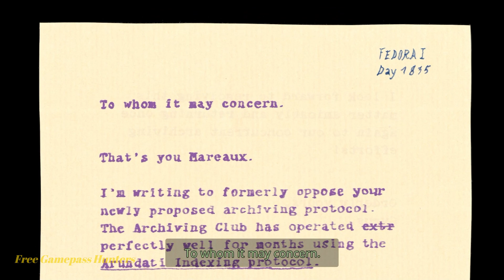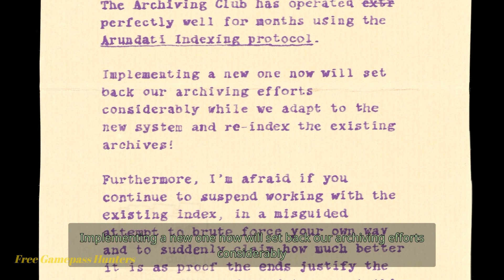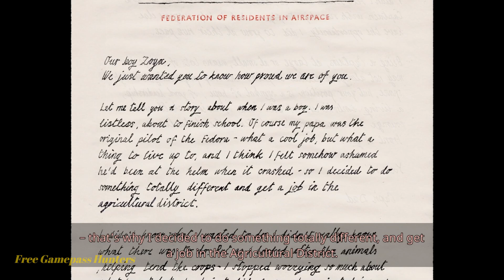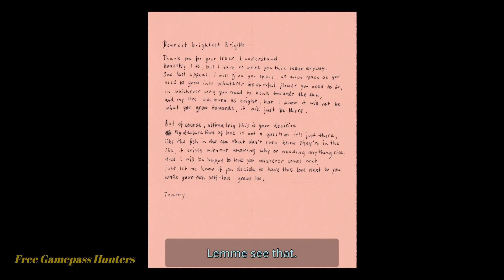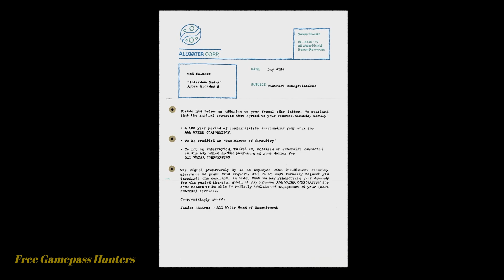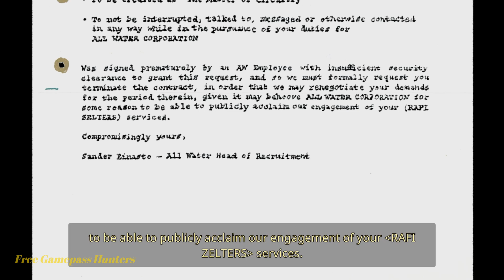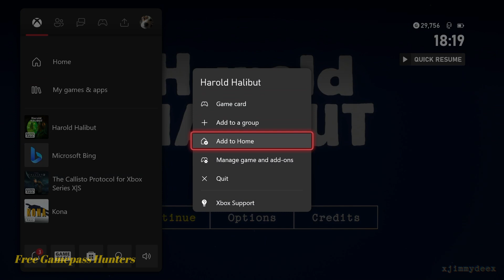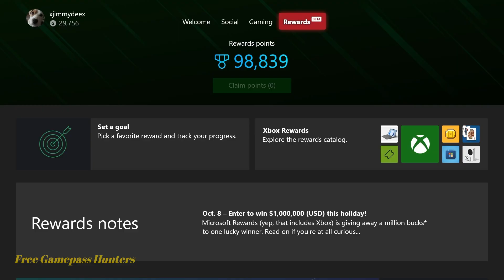Discover how Harold gets that warm fuzzy feeling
Want free stuff? Or just looking to up your Gamerscore or Trophies? Watch here for daily Game Pass achievements as well as tips to maximize your  Microsoft Rewards Points and get all that Xbox Game Pass Ultimate has to offer!

0:00 -Intro
4:15 -Postman Read 4/4 - Delivered 1/7 (Mareaux)
8:42 -Postman Read 4/4 - Delivered 2/7 (Capt. Zoya)
19:30 -Notebook 51/71 (Bridgette and Kids)
23:20 -Postman Read 4/4 - Delivered 3/7 (Bridgette)
29:40 -Postman Read 4/4 - Delivered 4/7 (Raffi)
36:00 -Postman Read 4/4 - Delivered 5/7 (Chris)
42:35 -Luke Warm